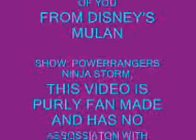i'll make a man out of you ninja style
i hope you like it i know some one had made a vid with this song and show but i decided to give it a shot i think it came out pretty well